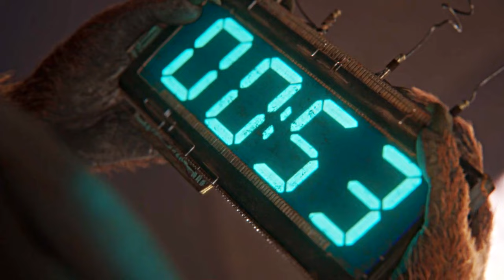Peter and Gamora - Their Full Story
I bet we were fun. Like you wouldn't believe.

The Story of Peter Quill and Gamora (Chris Pratt and Zoe Saldana)
Movie: Guardians of the Galaxy (Vol 1,2,3) , Avengers (Infinity War & Endgame)
Characters: Peter Quill (Star-Lord) and Gamora (Their Story)
Music 1: Fountain of Eternity - Bianca Ban
Music 2: True Love's Last Kiss - Thomas-Adam Habuda
Music 3: Lullaby for Sadness - Thomas-Adam Habuda
Music 4: Waltz of the Stars - Bianca Ban
Music 5: Victory at Last - Bianca Ban